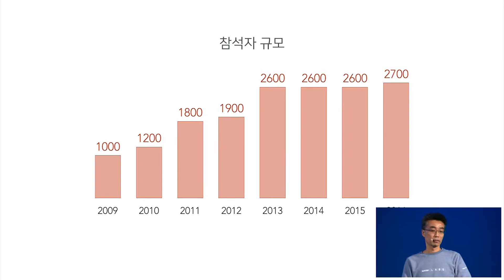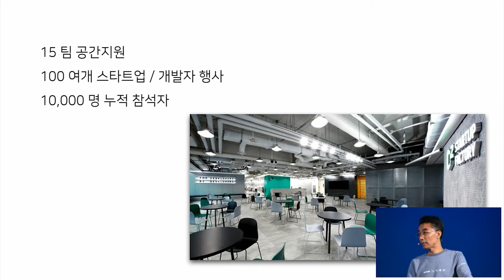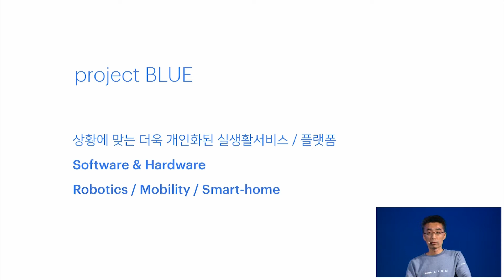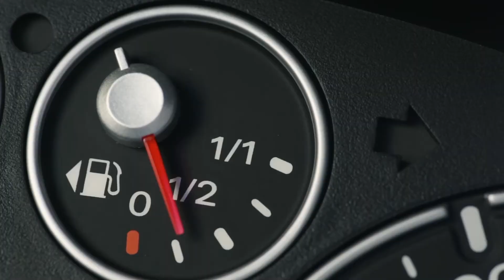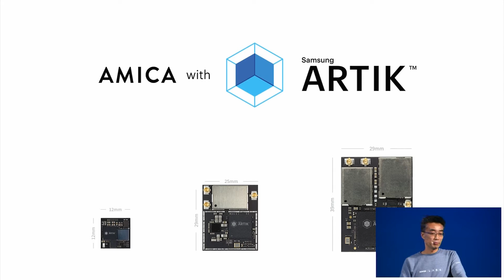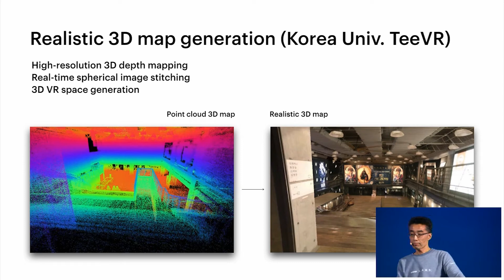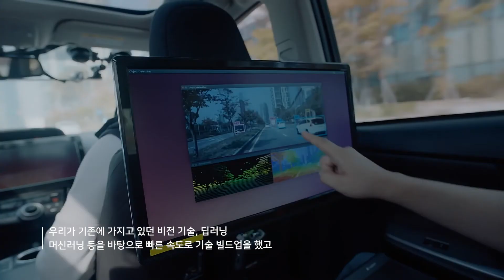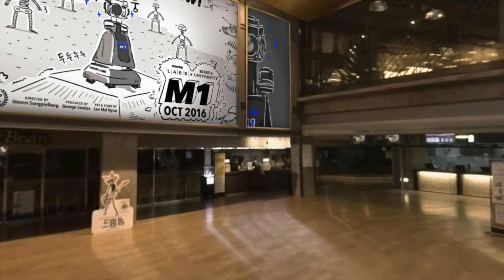DEVIEW 2016 송창현 CTO 키노트